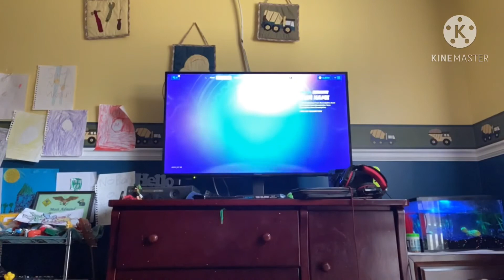Fortnight KineMaster app for recording